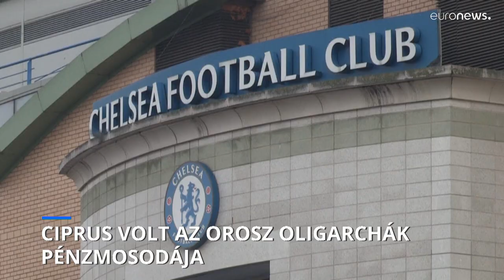Ciprus volt az orosz oligarchák pénzmosodája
Egy médiacsoport adatszivárogtatáson alapuló vizsgálata magyar szálat is talált.